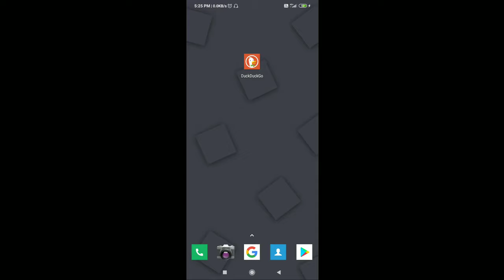Email otp bypass |Micro Hacker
By this method you can have a temporary mail for 10min.
Music credits - OrisisOfficial